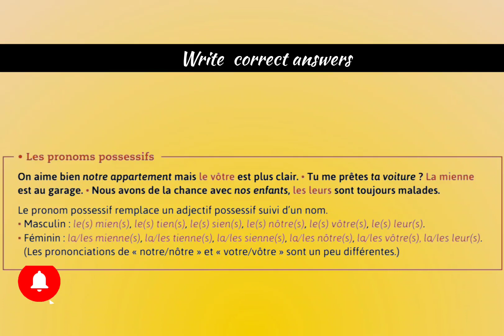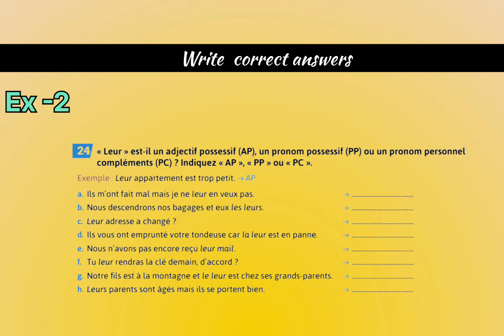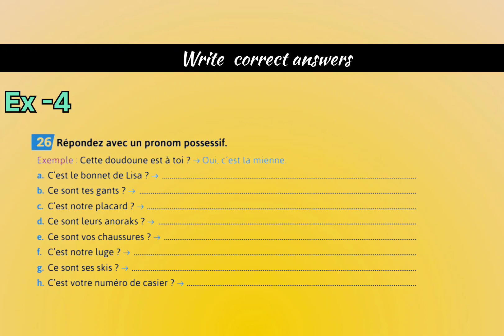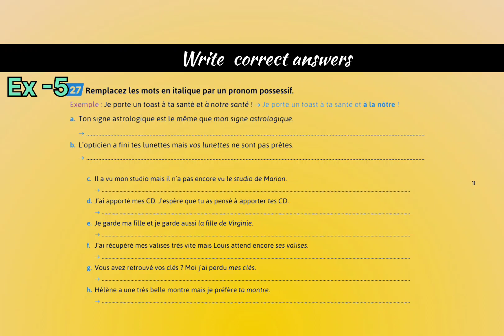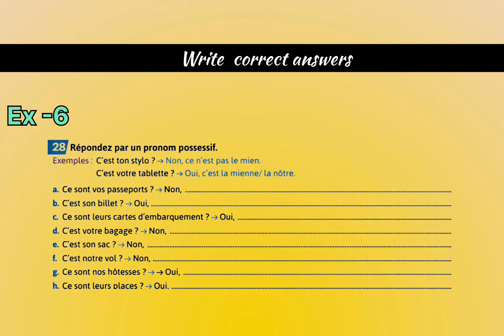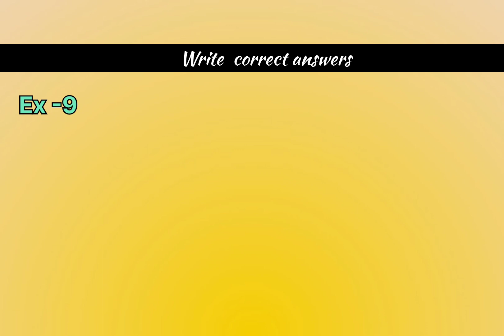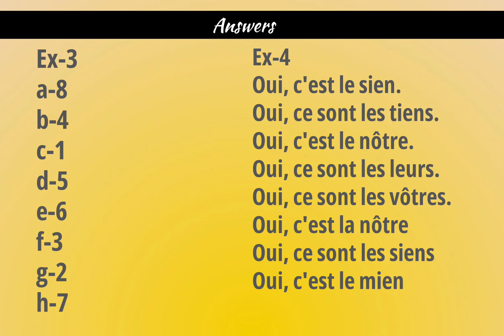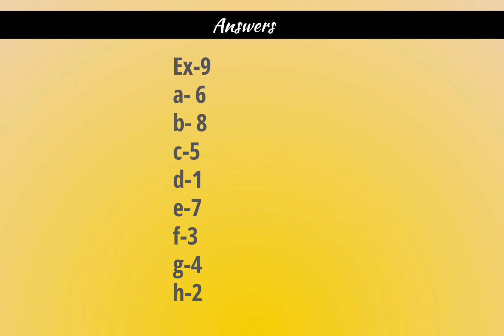Pronoms Possessifs en français | Possessive pronouns in french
Practicing French grammar is a fundamental step towards achieving fluency in this elegant language. Whether you're a beginner or aiming to refine your language skills, engaging in regular grammar exercises is essential.

Immerse yourself in the beauty of French syntax and structure as you delve into verb conjugations, noun genders, adjective agreements, and the intricacies of pronouns. Through consistent practice, you'll gain confidence in constructing grammatically correct sentences, expressing yourself more precisely, and understanding French texts with greater ease.

Explore a variety of exercises, from fill-in-the-blank sentences to translating English sentences into French, and discover the joy of mastering verb tenses like the passé composé, imparfait, and subjunctive. Challenge yourself with advanced concepts such as direct and indirect speech, conditional sentences, and complex sentence structures.

As you progress, you'll unlock the key to unlocking the richness of French literature, culture, and communication. So, embrace the art of practicing French grammar, and embark on a journey to fluency that will open doors to a world of French-speaking experiences.